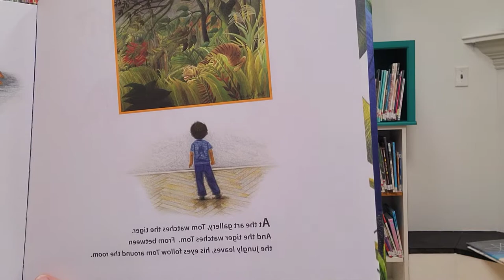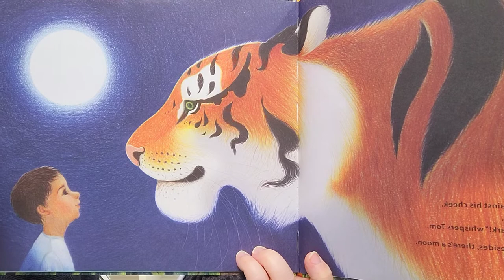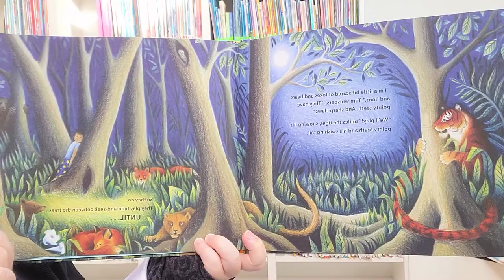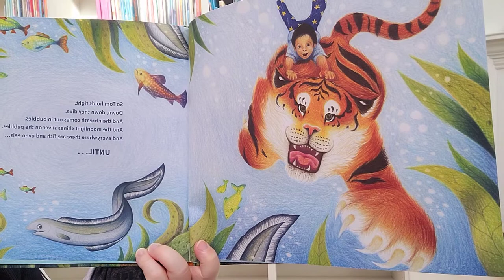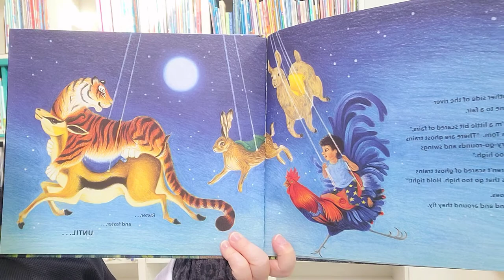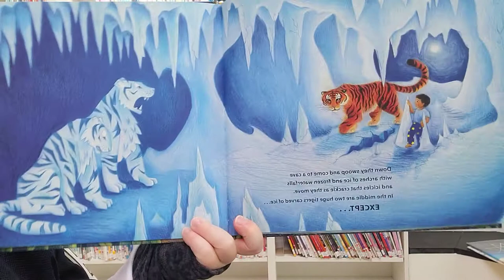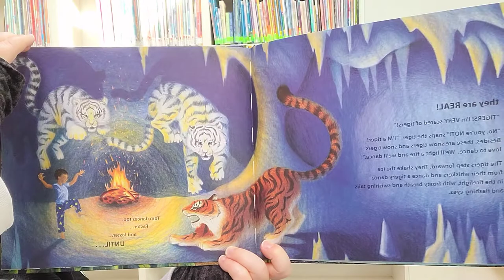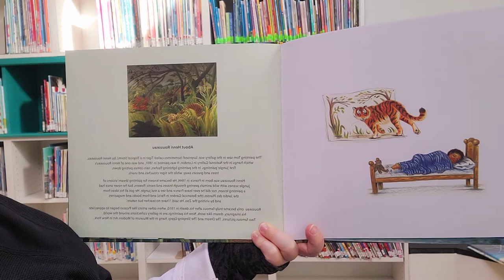Tiger Walk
Hofmeyr, Dianne. Hodgson, Jesse. Tiger Walk (2018). Otter-Barry Books.

When Tom visits an art gallery, the eyes of a tiger in a painting follow him around the room. That night when he draws the tiger, something VERY unusual happens and Tom sets out on a journey full of mysterious experiences. Along the way, he finds that he is much braver than he thought… even around tigers!